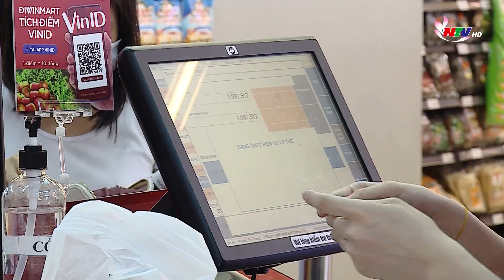Tháng 5, CPI của cả nước tăng nhẹ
Tổng cục Thống kê vừa công bố Chỉ số giá tiêu dùng (CPI) tháng 5/2023 tăng 0,01% so với tháng trước.